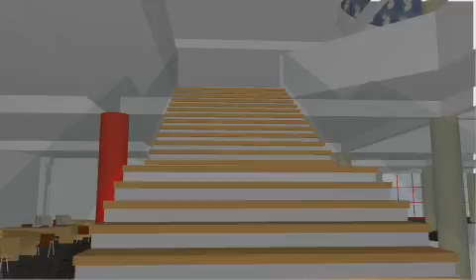architecture showroom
second part of the showroom design